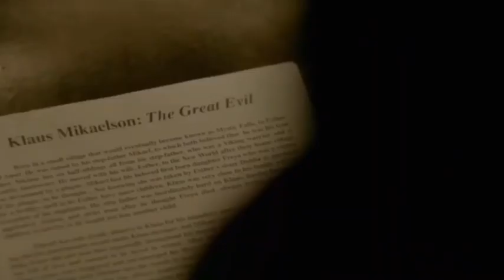Hope Hayley Klaus